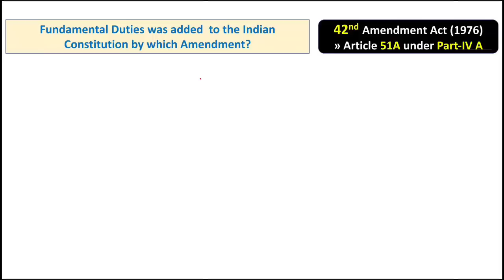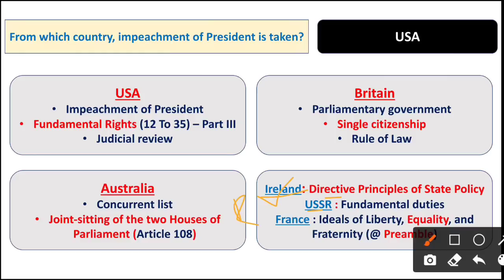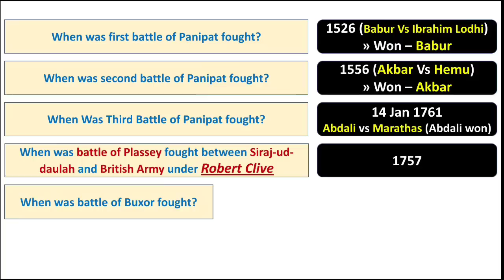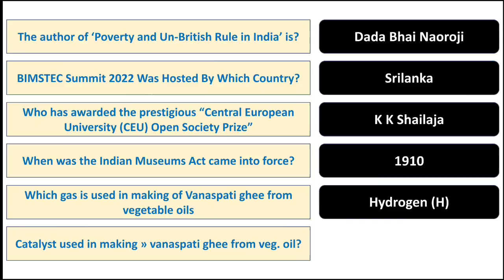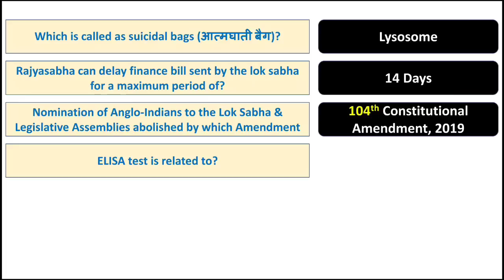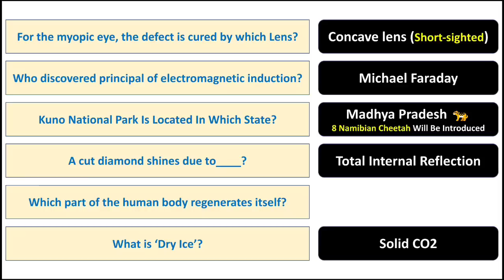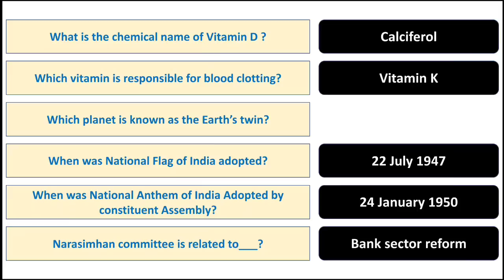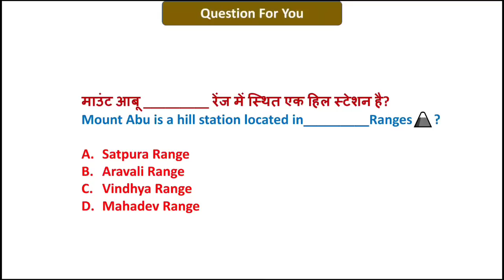Top 100 GK And GS | Part 2 | Group D | Previous Year Question & Answers | Top Question Answer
group d

current affairs

aso exam postponed 2022

gk

previous year group d question paper

biparita sabda

complete biology for competitive exams

gk question

mcq history

odia mcq for aso

opsc aso exam postponed

15 august current affairs

2021 current affairs

2021 current affairs in telugu

2021 current affairs marathon

2021 important current affairs

2022 ranking index

3rd phase group d

articles

articles of indian constitution tricks

aso postponed 2022

bengali class

career guidance

chinmaya sir reasoning

class 24

cm and governor of india 2022 tricks

current affairs by varun awasthi

current affairs cm and governor 2022

current affairs marathon for group d

fundamental duties

gjp

gk trick

group d current affairs marathon

group d gs analysis

group d question answer

group d question paper 18 august 2022

imp articles of indian constitution

international organisations and their headquarters

ips preparation for beginners

latest current affair

march important days and themes 2022

monthly current affairs 2022 crazy gktrick

navjot simi ips

odisha peo

old books and authors

rrb group d exam analysis in kannada

rrb group d exam review

rrc group d attendance

sbi po strategy

science marathon for group d

solar system

ssc mts

today gk

today rrb group d exam

toptak maths by rahul sir

tspsc fso notification 2022

types of forests in india